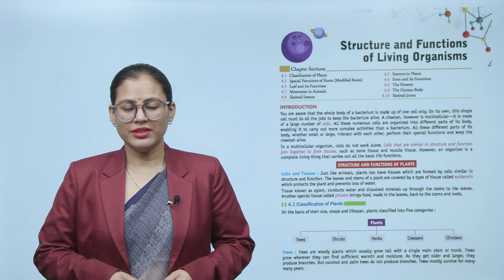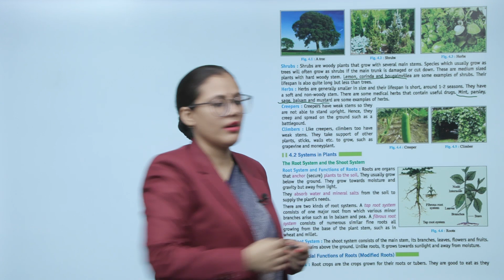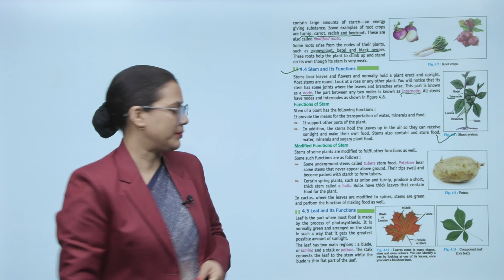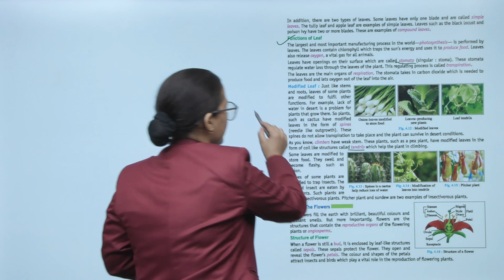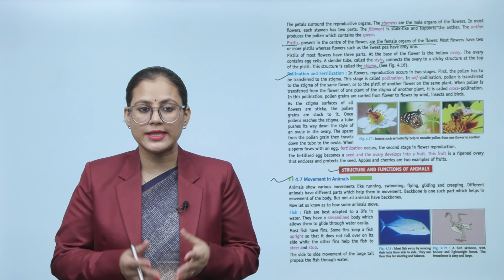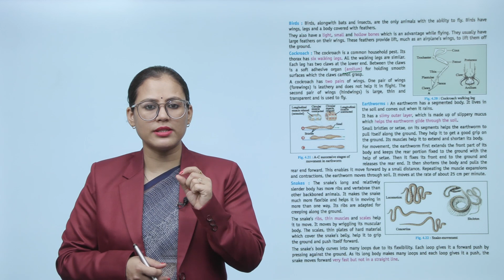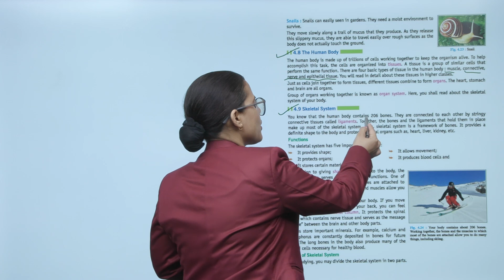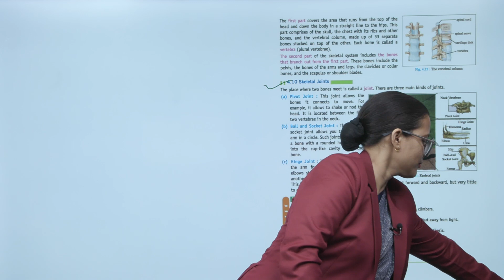Ch 4 | VUP | Wonders of Science | Class 6 | Structure and Functions of Living | For children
Wonders of Science, a new launching of Vidya University Press, is embellished with all the features for which the products of VUP are famed i.e. rich study material, creative illustrations, thoughtful presentation, interactive exercises, quality printing and much more. But what makes it different from other is that the books of the series are geared up with digital animation, web-support and animated videos wherever required.